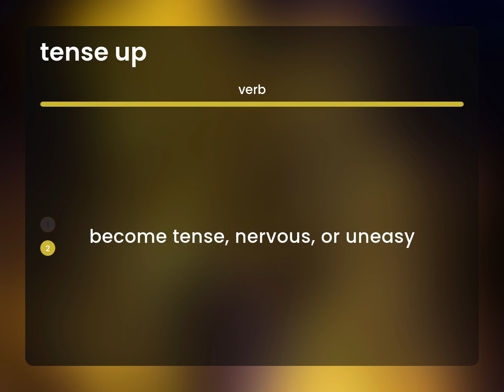Tense up — what is TENSE UP definition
TENSE UP meaning

Susan Miller (2023, May 16.) Definition of Tense up